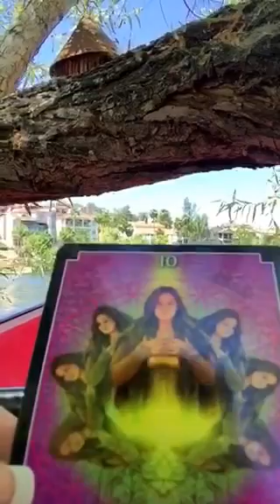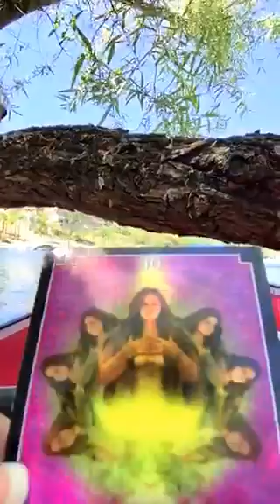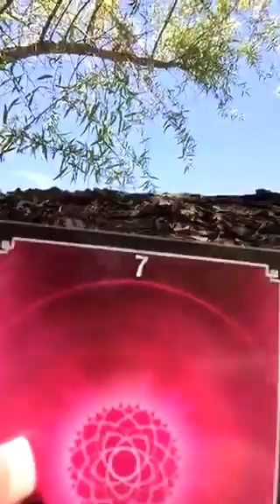Part 1 of 2 for Our weekly Reading for Angels Whisper for June 5th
Sorry we got cut off AGAIN! PLEASE got to Part 2 to watch the FULL Reading :)
Our Deck: The Psychic Tarot
Our Cards; Destiny, Crown Chakra,